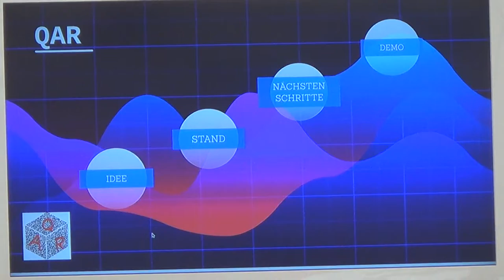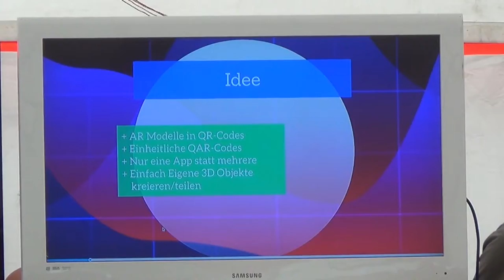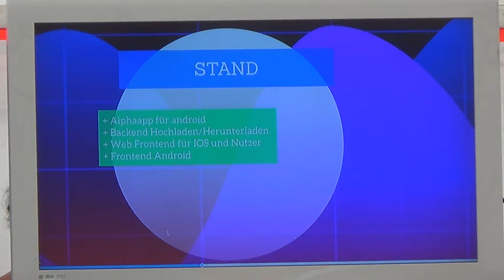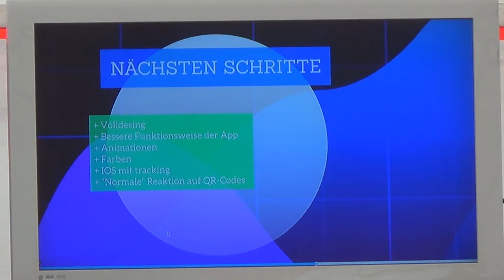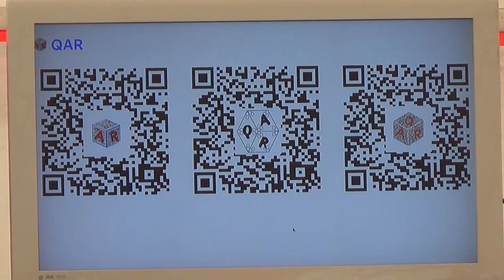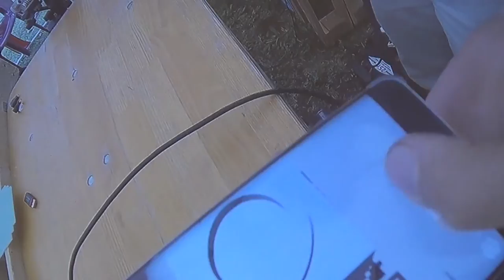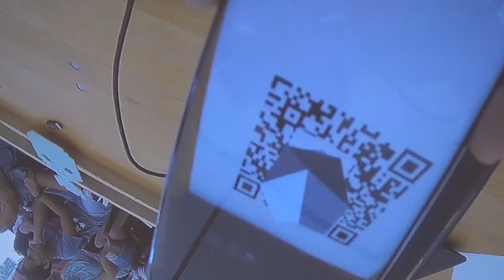QAR | Jugend hackt Schweiz 2019